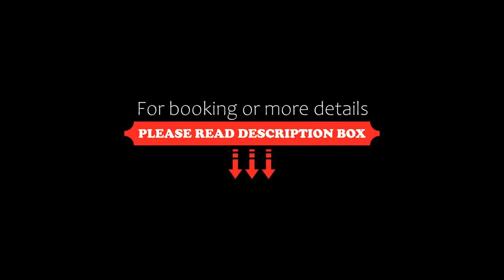Hotel Flags Kuju Kusima, Sasebo, Japan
About Property:
You're eligible for a Genius discount at Hotel Flags Kuju Kusima! To save at this property, all you have to do is sign in.
Hotel Flags Kuju Kusima is located within Saikai National Park and is a 12-minute walk away from Kujukushima Pearl Sea Resort. After exploring beautiful nature of Kujuku Islands, guests can relax and unwind at on-site hot spring baths.
Guests can experience a room with traditional futon bedding and tatami (woven-straw) floors, or choose a room with Western beds. All...
Property Type: Hotel
Address: 858-8589 Nagasaki, Sasebo, Kashimae-cho 740 , Japan
Searching For
1. Hotel Flags Kuju Kusima - Sasebo - Japan
2. Hotel Flags Kuju Kusima - Sasebo - Japan Address
3. Hotel Flags Kuju Kusima - Sasebo - Japan Rooms
4. Hotel Flags Kuju Kusima - Sasebo - Japan Amenities
5. Hotel Flags Kuju Kusima - Sasebo - Japan Offers and Deals
Audio Credit:
Track Title: Reasons To Hope
Artist: Reed Mathis